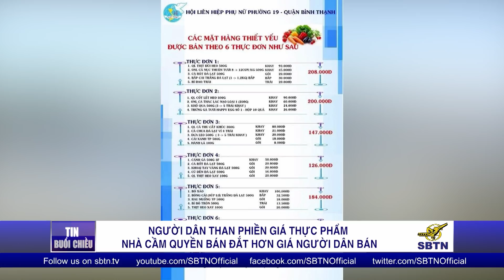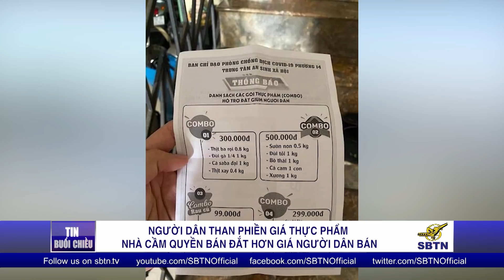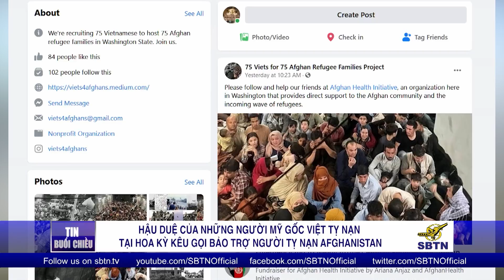TIN TỨC SBTN | 24/08/2021